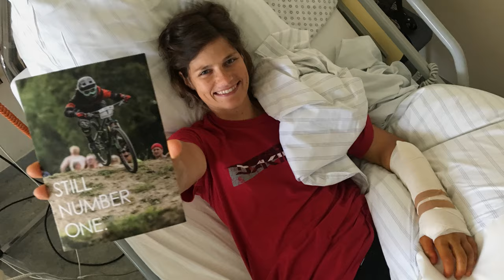Yunnan - China Adventure | Nathalie Schneitter & Steffi Marth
China ist ein geheimnisvoller, beinahe rätselhafter Ort. Als wirtschaftliche und technologische Großmacht strebt China nach Einfluss in der Weltpolitik und sogar dem Weltraum. Aus dem bevölkerungsreichsten Land der Erde dringt nicht viel nach aussen und es kommt auch nicht viel rein. Statistisch ist knapp jeder fünfte Mensch ein Chinese. Das Land fast so groß wie ganz Europa. Gigantische Dimensionen. Topografisch kann man den Südwesten Chinas mit dem Alpenraum für Deutschland vergleichen: Es gibt Berge. Nur herrscht auch dort die Superlative - Das Himalaya Gebirge.

Nathalie Schneitter & ich wagen die Reise ins unbekannte Yunnan - eine kleine Provinz im Süd-Westen China´s, die durch die Nähe zu Tibet und die größte ethnische Diversität des Landes, einige kulturelle und landschaftliche Schätze für uns bereit hält.

Achja und dann noch das mit dem Zelten im Sinotibetanischen Hochland auf über 3.000m Höhe im Dezember bei Minusgraden. Ein unvergessliches Abenteuer, was uns persönlich sehr bewegt hat aber sehr selbst.

▬▬ Special Thanks ▬▬